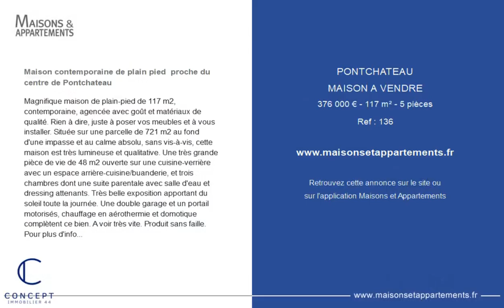PONTCHÂTEAU - MAISON A VENDRE - 376 000 € - 117 m² - 5 pièce(s)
Référence : 136

Maison contemporaine de plain pied  proche du centre de Pontchateau

Magnifique maison de plain-pied de 117 m2, contemporaine, agencée avec goût et matériaux de qualité. Rien à dire, juste à poser vos meubles et à vous installer. Située sur une parcelle de 721 m2 au fond d'une impasse et au calme absolu, sans vis-à-vis, cette maison est très lumineuse et qualitative. Une très grande pièce de vie de 48 m2 ouverte sur une cuisine-verrière avec un espace arrière-cuisine/buanderie, et trois chambres dont une suite parentale avec salle d'eau et dressing attenants. Très belle exposition apportant du soleil toute la journée. Une double garage et un portail motorisés, chauffage en aérothermie et domotique complètent ce bien. A voir très vite. Produit sans faille. Pour plus d'informations, merci de contacter Dorothée RODIER par téléphone au ou par email Agent immobilier CPI0045211 St Nazaire.

Cette annonce vous est proposée par l'agence Concept Immobilier 44

|2339509|